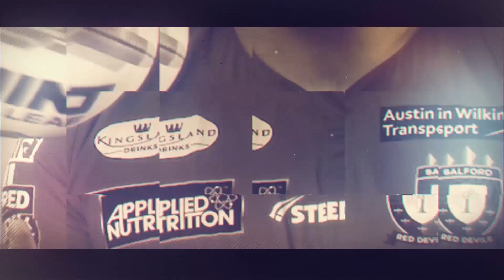Ian Watson - Post-Match Press Conference - Leeds Rhinos 18-16 Salford Red Devils